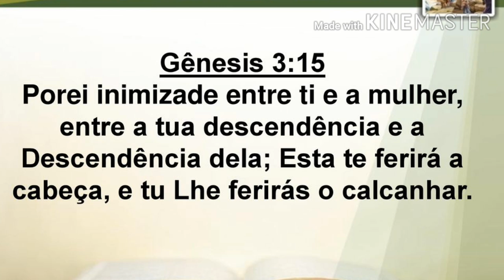A Mulher Que Derrota Satanás!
A Mulher Que Derrota Satanás! Pregação Sensacional Com Eudes Duarte- Aqui está o Link do vídeo completo e do canal do Youtube pregador Eudes Duarte
v=cc09FAJK0RY
COMPARTILHEM! APERTE O SINO DE NOTIFICAÇÕES! VEJAM TAMBÉM OS OUTROS VÍDEOS AQUI DO CANAL! DEIXE O SEU LIKE E O SEU COMENTÁRIO!